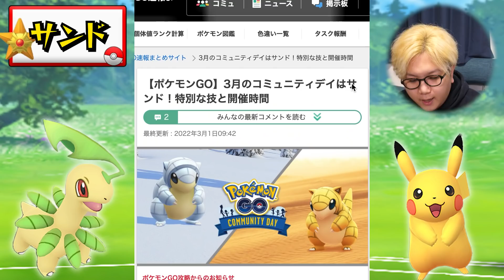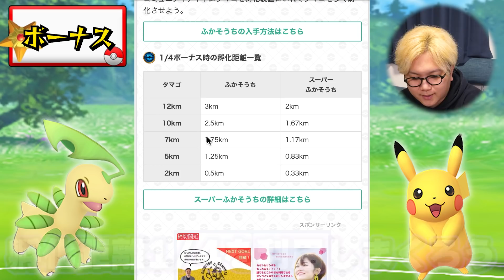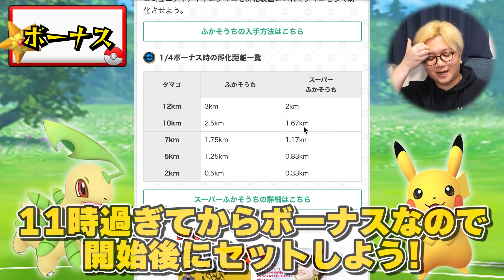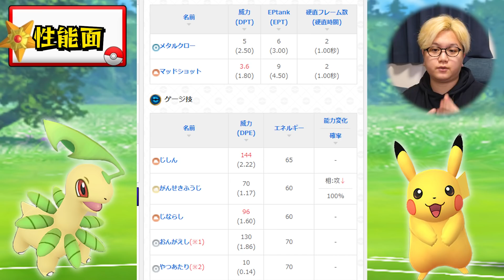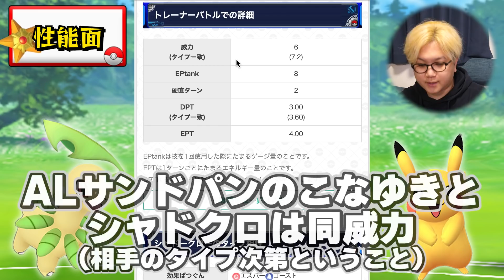サンドコミュデイはガチるべき?抑えるべき事前準備まとめ【ポケモンGO】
▽お手紙などの送り先はこちら↓
〒 108-0073

編集：やす
【やすの一言】
明日はスーパー銭湯へいく。頑張って早起きするんだ。